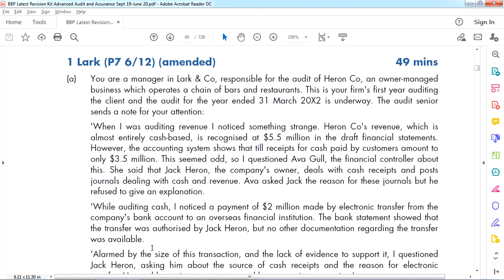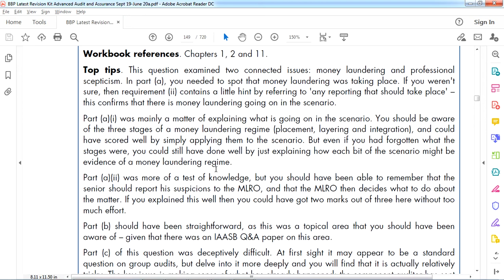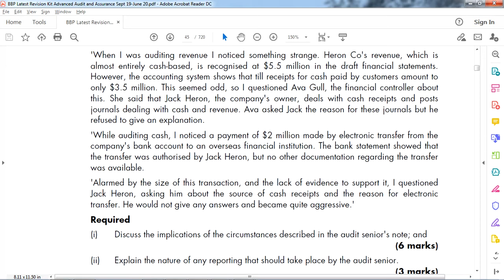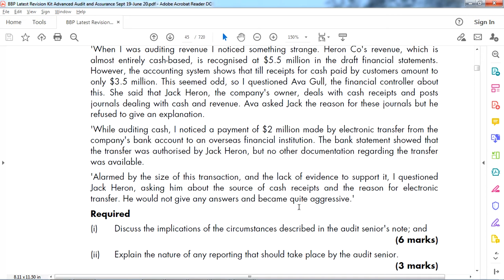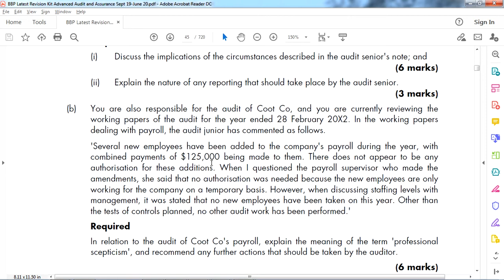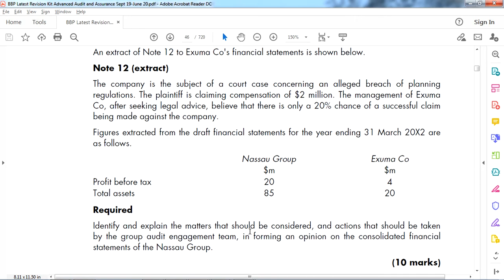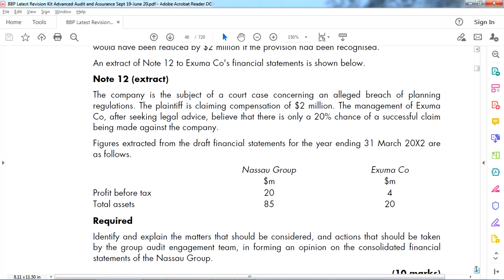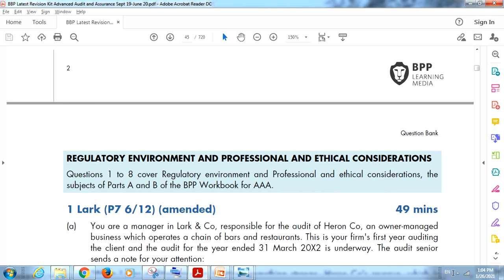Questions AAA (Advanced Auditing & Assurance), Lark P7 June 2012 ACCA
Question answer session over P7 June 2012,  AAA (Advanced Auditing & Assurance) from BPP exam kit.